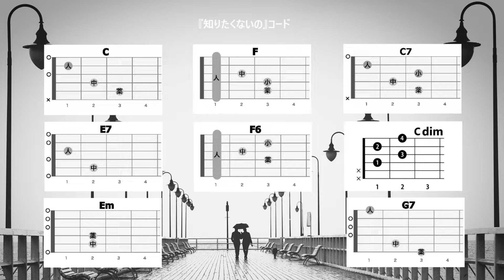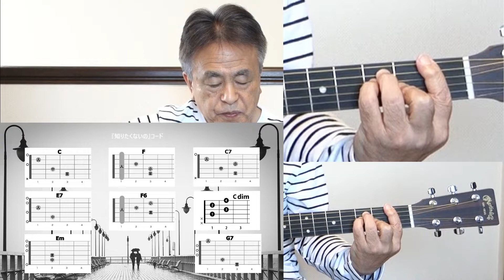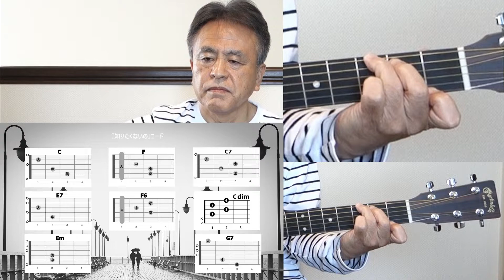昭和歌謡の名曲をギターで！『知りたくないの』の弾き語り解説【アコギ初心者 中高年シニア向けギター講座】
【コード付き歌詞のコピーは下記から】
『知りたくないの』は、1964年に作詞家のなかにし礼さんがで日本語詞をつけ、菅原洋一さんが歌ってヒットしました。原曲（I Really Don't Want to Know）は、ドン・ロバートソンが作曲し、ハワード・バーンズ ) が作詞しました。

【スロー再生は運指確認と合わせ弾き練習に便利です】

00:00 歌詞コード付き試奏
01:57 課題曲の紹介
02:14 キー、コード、奏法の解説
05:27 曲の弾き語り実演解説
09:17 曲全体の弾き語り

     このチャンネルは毎週金曜の19時に定期的にアップしています。

『知りたくないの』
オリジナルキー：A♯（Bb）　3/4拍子
ここではCapoを付けずに、C（ハ長調）で弾き語ります。

イントロ
｜C　　　 ｜F       ｜C           ｜C       ｜
｜ソーミソ｜ラードラ｜ソードーミ―｜ソードレ｜
｜E7          ｜F6      ｜
｜ミ―ソーミ―｜レーミレ｜ F ｜ C ｜

C      F  C        C7    E7   F  F6
あなたの過去など 知りたくないの
  F      Cdim    C      Em    G7      C
済んでしまった ことは 仕方ないじゃないの

あの人のことは わすれてほしい
たとえこのわた しが 聞いても いわないで

  C   C7  F   C7      F   A7
あなたの 愛が まことなら
  D7       G    D7      G  ソラシ
ただ それだけで うれしいの
ああ 愛しているから 知りたくないの
早く 昔の恋を 忘れてほしいの

「下手な歌は歌うな」「演奏もイマイチ」というコメントを頂戴しますが、弾き語りは演奏と歌唱を同時におこなう行為と捉え、素人ながらその姿をそのまま録画し、動画としてアップしています。